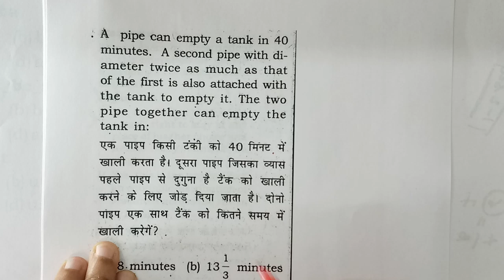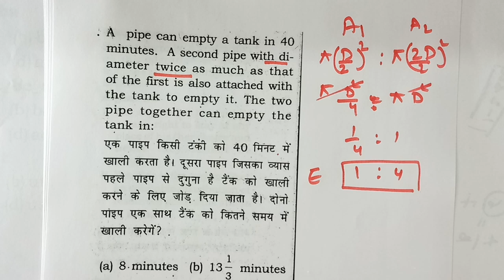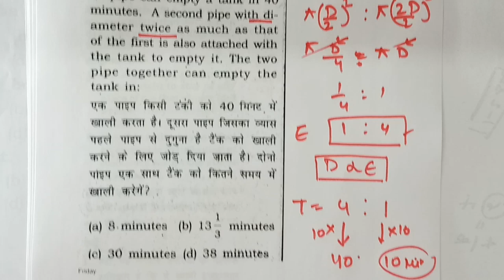पानी की टंकी के सवाल आसानी से हल करें || Pipes and cistern tricks ||ssc , railway, bank, group d